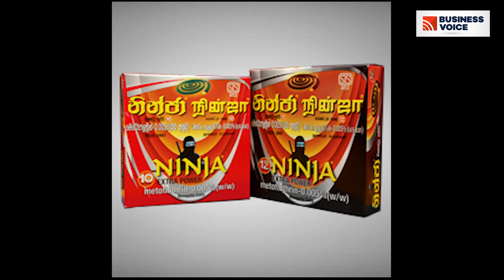ලංකාවේ ලොකුම බිස්නස් මෙච්චර වයසද ? - Is the biggest business in Sri Lanka so old?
ලංකාවේ පැරණීතම සමාගම් ඔබ දන්නවාද ?
Do you know the oldest companies in Sri Lanka?

Ceylon Cold Store ( Elephant House )
Hayleys PLC
E.B Creasy
Hatton National Bank
Ceylon Tobacco Company
Singer SriLanka
Cargills Group
mackwoods Company
Jhon Keels Company